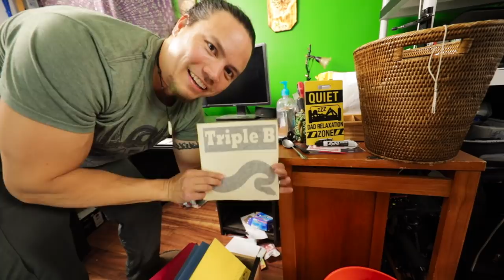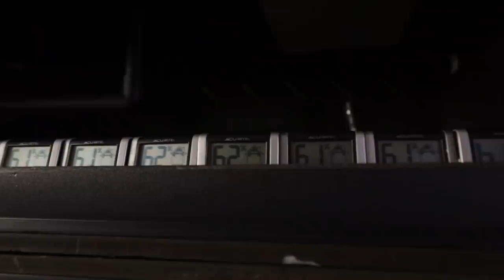Get Your Shite Together!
Getting my Shite Together today because well... somebody's got to do it.  This will be reminiscent of our older style vlogs that so many of you have seemed to want me to bring back around.  Maybe you'll learn a thing or two.  I mean, I always do..